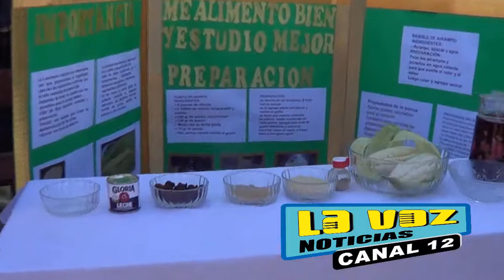ANIVERSARIO EL PARROQUIAL MAJES EL PEDREGAL AREQUIPA PERU 2014